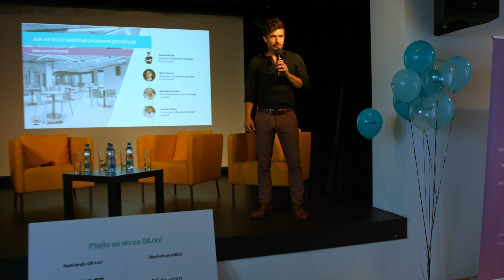HRko 2022 official aftermovie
Oficiální aftermovie z Festivalu HR řešení a HR párty, HRko 2022 je konečně na světě. Pohodlně se usaďte a chyťte tu atmosféru, který na HRku po oba dva dny byla. Má to prostě vibe!

A už teď se můžete těšit na HRko 2023. Zase v Ostravě a opět druhý říjnový čtvrtek. Tak 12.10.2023 na viděnou.

Speciální poděkování patří našim hlavním spíkrům:
Martin Cígler ze Solitea,
Martin Chloupková z Heureka group,
Tomáš Vala ze SIKO,
Jan Fišer z Nestlé Czech Republic,
Tomáš Ervín Dombrovský z LMC,
Martin Svoboda z Astratex.

Velké díky také partnerovi hlavní stage, spol. VEMA a partnerovi Festival stage, spol. OKsystem & OKbase.

Jsme rádi, že jsou s námi i všichni partneři Festivalu HR řešení:
uLékaře.cz
FeedYou
JOBka
Pinya
elanor
scaut
ikigai
JuiceUP
humancraft
skilldriver
Moravian Premium Care
newdimension
inspiro & Audioteka
firemky.cz
verdikto.cz
COMAC JOBS
Advanto
Up Česká republika
TCC online
plusco

O skvělou kávu se postarali kolegové z COSTA COFEE, pitný režim zajistil Coca-Cola a oficiálním dopravcem HRka byl BMW Cartec Ostrava. Byla to jízda.

Příště ten vibe musíte zažít taky, protože